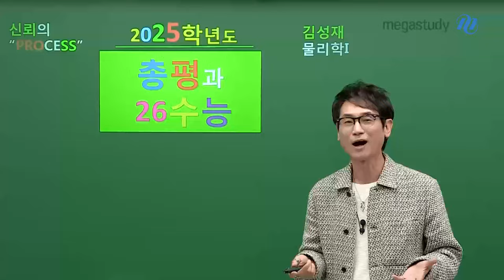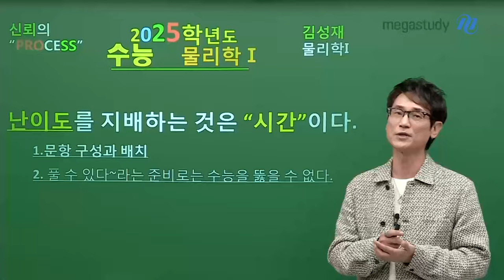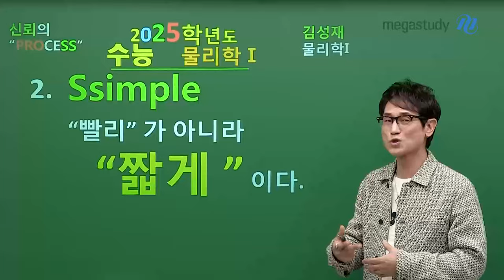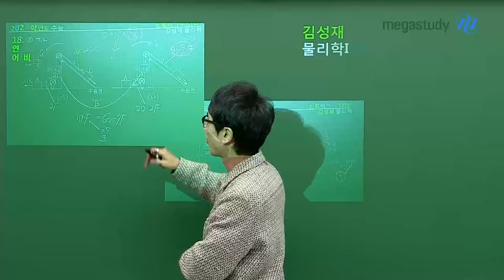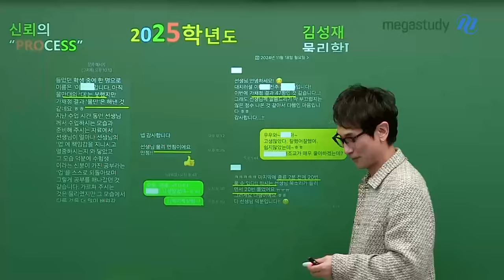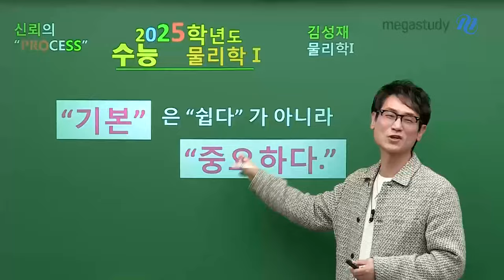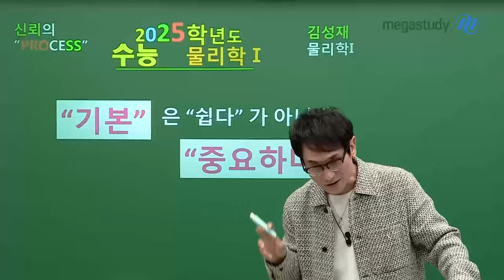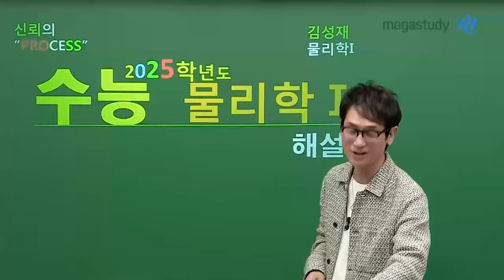[메가스터디] 물리학 김성재쌤 - [2025 수능 물리학I] 여러분, 고생 많으셨습니다.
2025학년도 수능을 본 수험생 여러분 정말 고생 많이 하셨습니다.

좋은 결실을 맺고자 불철주야 부단히 노력했고,
1년이라는 기간 동안 부딪히며 지내왔던 과정이 진심이었기에,
앞으로 어떤 일도 헤쳐나갈 수 있는 좋은 밑거름이 될 거라 확신합니다.

난이도 및 문제해결 전략 등 2026 수능을 준비에도 좋은 이정표가 될
2025학년도 수능 물리학I 총평을,